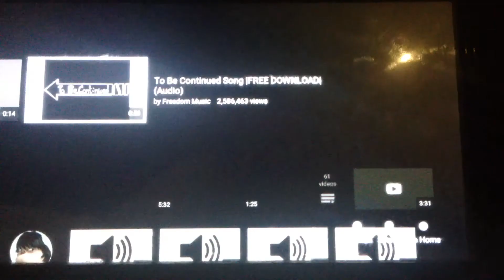bst mem evr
Lyrics:
Ok
Ok
Ok
OK!
*Triggered Noise*

🎯Goal🎯
10 likes
15 comments
0 dislikes

Oh crap back to school...

U still here?